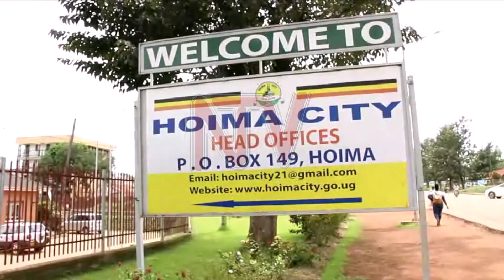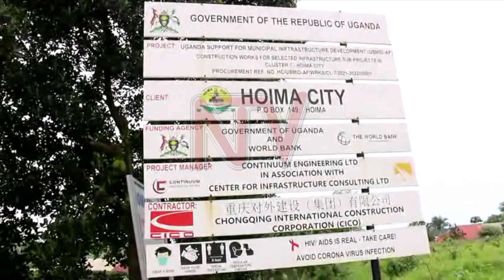Some Hoima roads will be named after prominent people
Hoima City Council leaders have started renaming some roads and streets after key personalities who contributed to the development of the town from  a small town council to a city. According to Brian Kaboyo the Hoima City mayor, the City Development Forum   resolved  to rename some of the streets. Kaboyo says   the streets that will be renamed  include those that have been rehabilitated under the World Bank funded Uganda Support to Municipal Infrastructure Development.